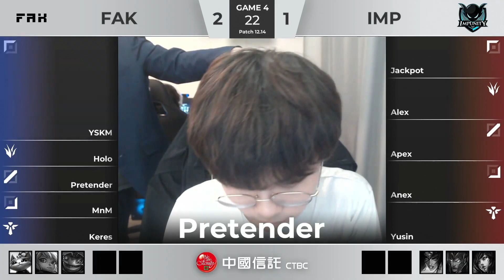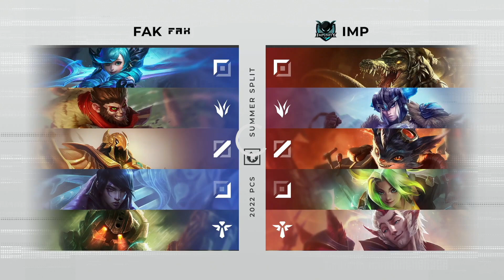[粵語] Playoffs Round 1 Day 4 | FAK vs IMP | Game 4 | PCS 夏季聯賽 (2022)